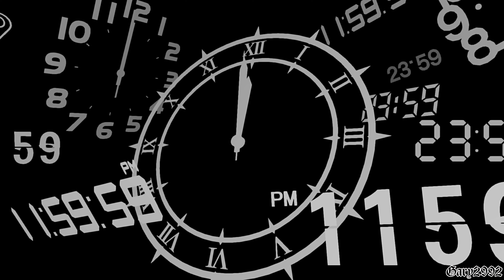Jefes de la Luna Llena: Emperador & Emperatriz - Persona 3 Reload [4K/60]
El Emperador y La Emperatriz son el Segundo y Tercer Jefe de la Luna Llena, el nivel recomendado para enfrentarte a ellos es sobre el 16. Es bastante sencillo el Enfrentamiento ya que Fuuka te ayudará a ver las debilidades.

En el Primer Turno la Emperatriz tendrá debilidad a Daño Perforante, y el Emperador al Daño Electrico. Se pueden derrotar fácilmente antes de que cambien sus Atributos, si lo hacen, utiliza a Fuuka para ver sus nuevas debilidades.